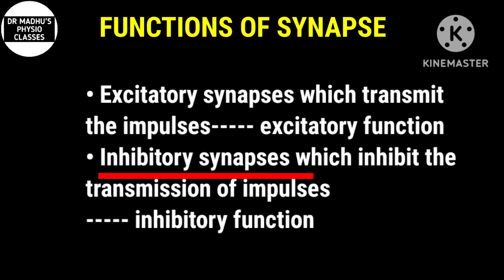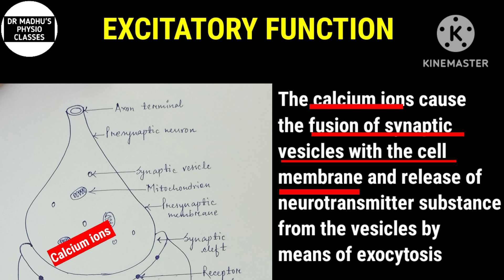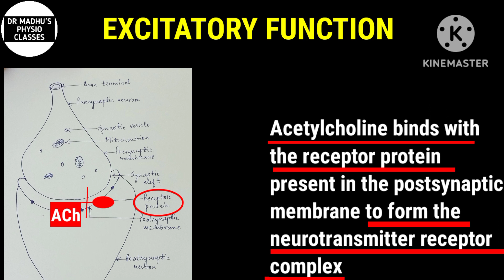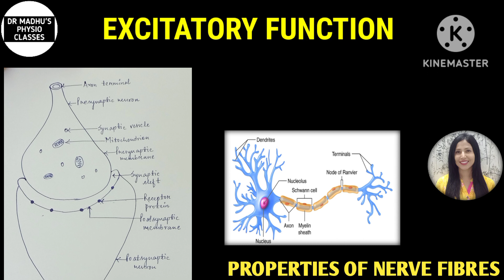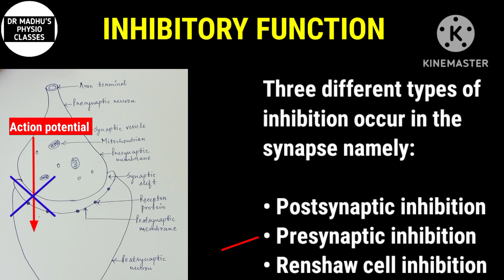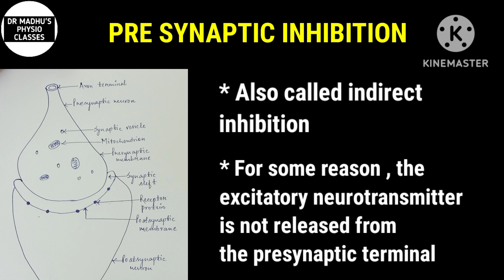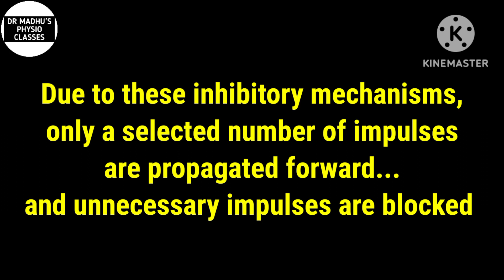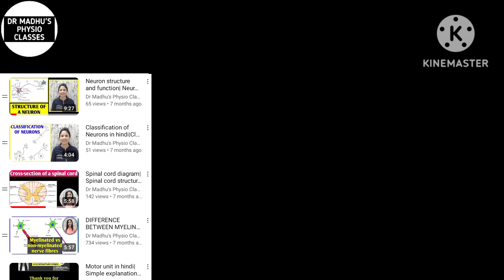Synapse transmission steps| Excitatory and Inhibitory functions of synapse| Hindi| 2023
Synapse transmission steps| Excitatory and Inhibitory functions of synapse| Functions of synapse| Hindi| 2023,

About me:
Highlights of this video:
- Synaptic transmission

Attribution:
File:Spinal nerve.svg
Source
Vectorized in CorelDraw by Mysid on an existing image at en-wiki by Tristanb.
Author
Mysid (original by Tristanb)